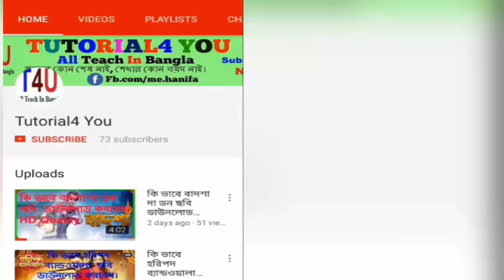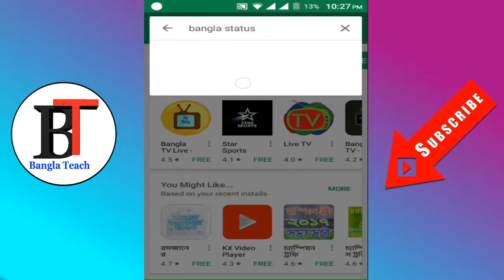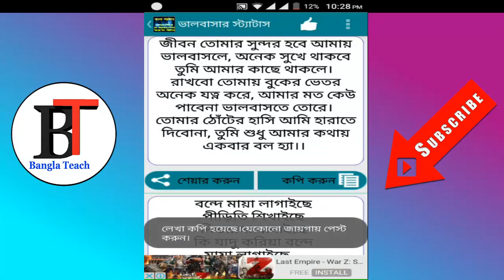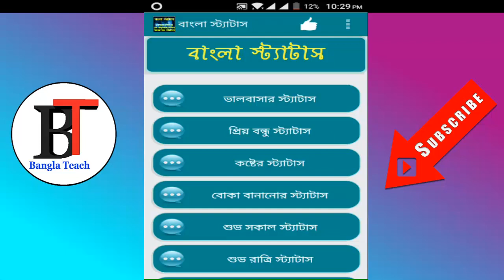আপনার Facebook Status দেখে মেয়েরা প্রেমে পরে যাবে। না দেখলে চরম মিস।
Hey friends, Welcome to "Tech Doctor", I created this channel on Feb 17, 2017, Tech Videos, Android Mobile Tips, Apps review, Facebook tips, Youtueb tips & make videos about important everyday issue related to internet in bangla. I would like to explain every problem related to the internet and technology in easy way. Making video as my Hobby, I upload a new video daily, on topics that create the most confusion.

Thanks.